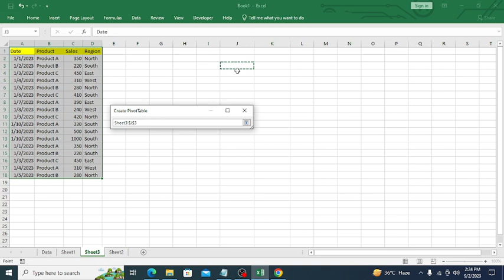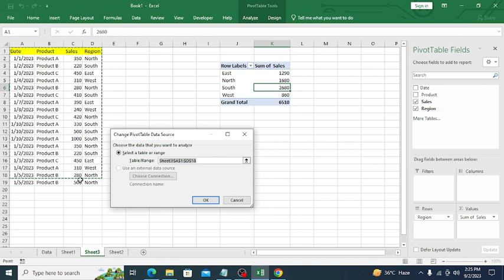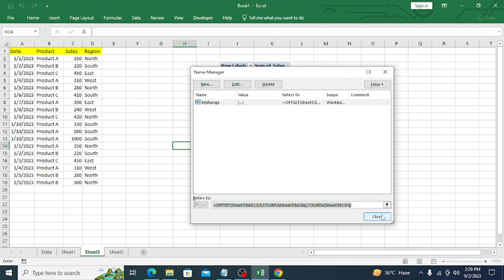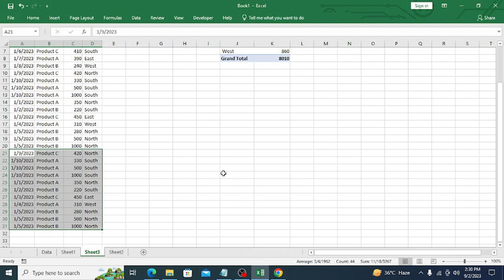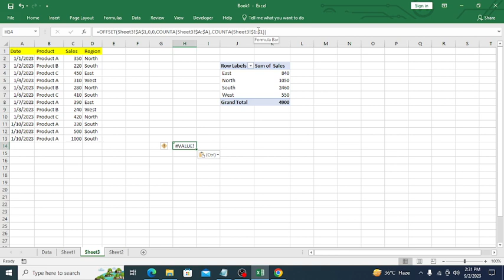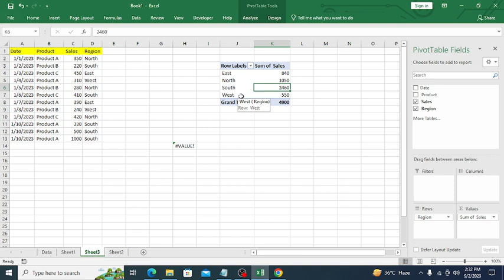Dynamic Range for Pivot Table Range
In Excel, you can create a dynamic pivot table range using the OFFSET function to automatically adjust the data range as new data is added. This is especially useful when your data source expands over time. Here's how to create a dynamic pivot table range using OFFSET